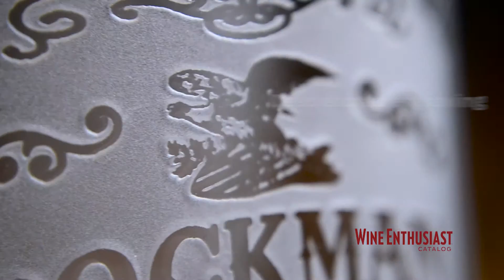Personalized Etched Whiskey Label Decanter and Glasses Set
Video Name: 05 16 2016 Personalized Etched Whiskey Label Decanter and Glasses Set